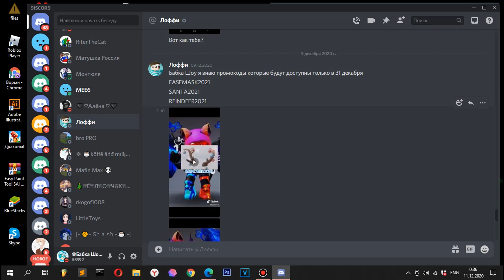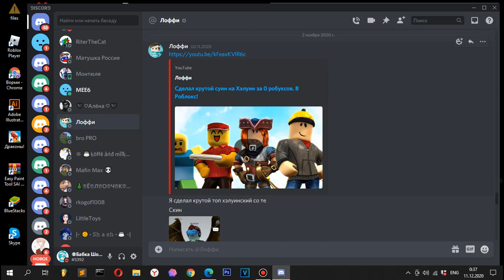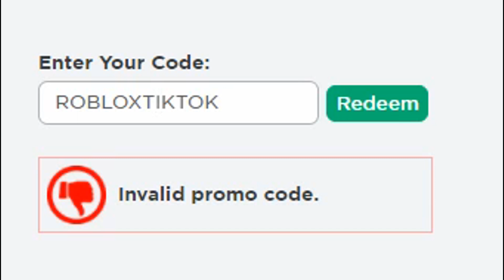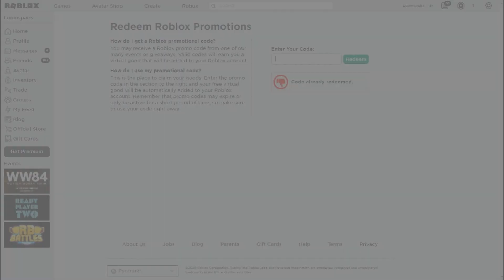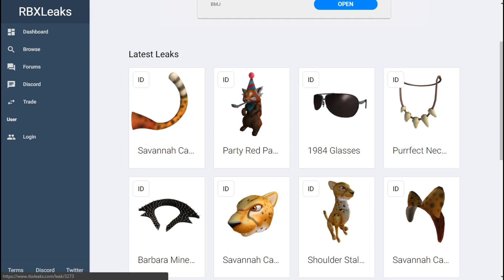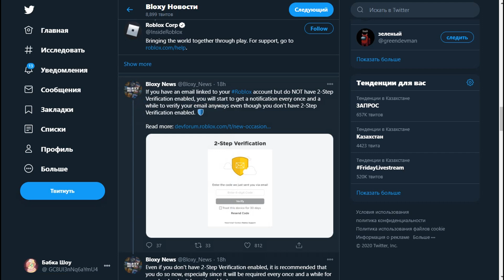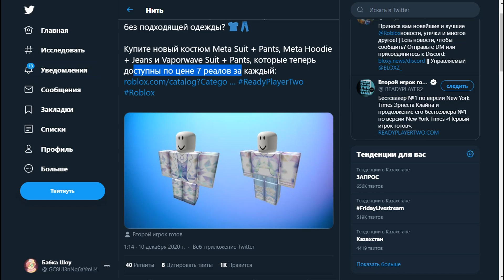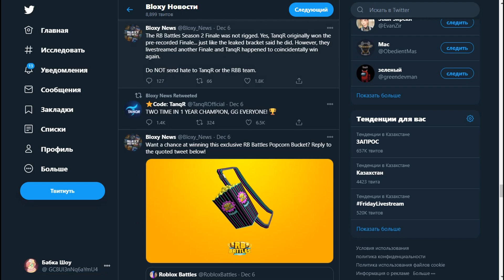ЗИМНИЕ ПРОМОКОДЫ РОБЛОКС! Промокоды роблокс!! Как получить вещи бесплатно коды на вещи не робуксы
ЗИМНИЕ ПРОМОКОДЫ РОБЛОКС! Промокоды роблокс!! Как получить вещи бесплатно коды на вещи не робуксы. Всем привет легендарные внучата с вами я Бабка Шоу и сегодня мы с вами посмотрим на НОВЫЕ промокоды роблокс, доступные на данный момент в нашем роблоксе.
Контактные данные:
Моя электронная почта:
Как учавствовать в конкурсе??
Условия:
3. Колокольчик
4. Зайти в сервер дискорд
5. Оставить комментарий со своим ником роблокс, пример: мой ник Loomspairs, хочу робуксы
Промокоды:
ROBLOXTIKTOK
ROSSMANNHAT2020
BIHOOD2020
WALMARTMXTAIL2020
SMYTHSHEADPHONES2020
TARGETFOX2020
ARGOSWINGS2020
AMAZONNARWHAL2020
TWEETROBLOX
SPIDERCOLA